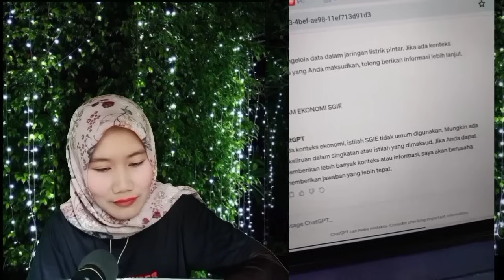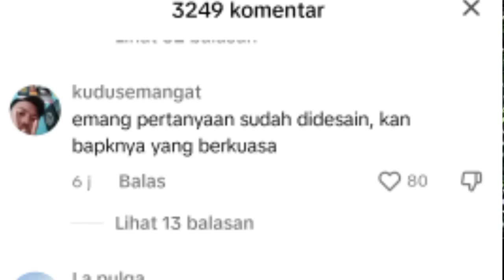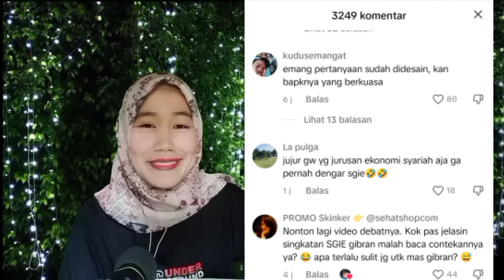Wajar Gak Sih Pertanyaan Gibran Menyingkat Kata SGIE?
Sumber: Tiktok